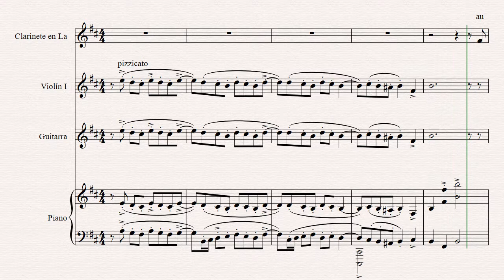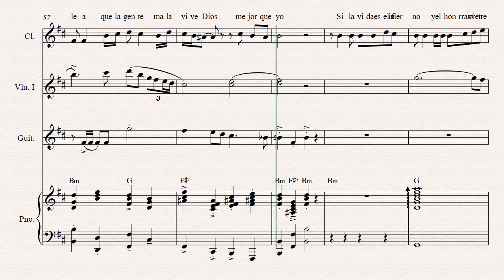Tormenta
Arreglo sobre el tango "Tormenta" hecho por los alumnos de 1er y 2do año de la materia "Elementos técnicos del tango" de la Escuela de arte N° 1 "Orillas del Quequén" Necochea, Pcia de BS AS Argentina